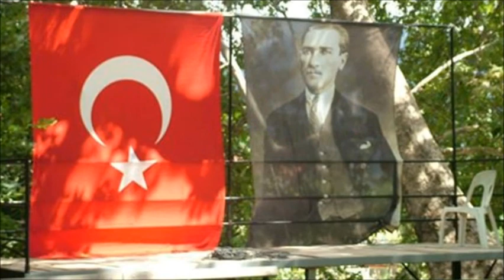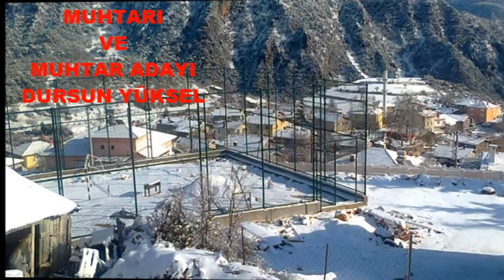Dursun yüksel ÇALTILIÇUKUR köyü akseki